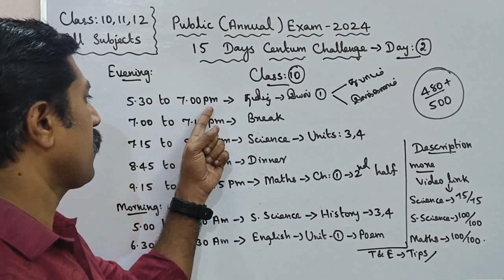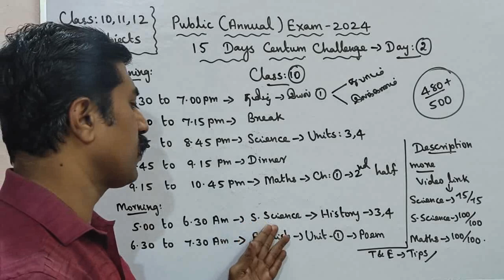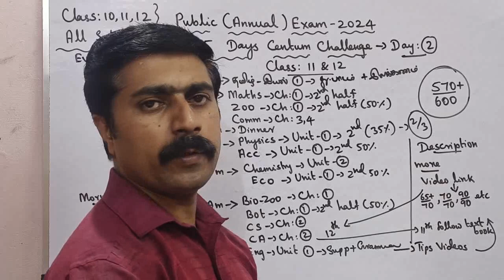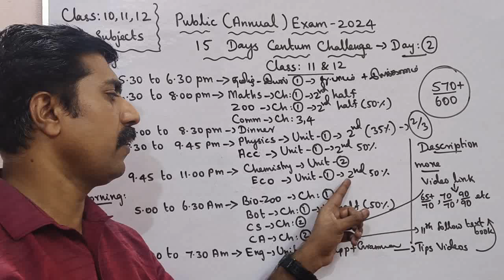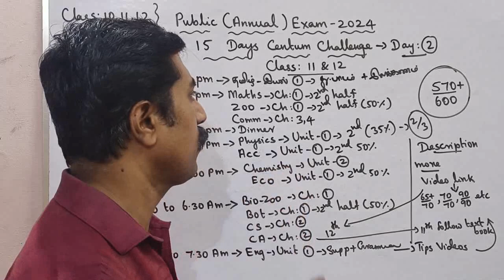Class 10,11,12|Day 2|15 Days Centum Challenge|All Subjects|Public Exam 2024|sky physics